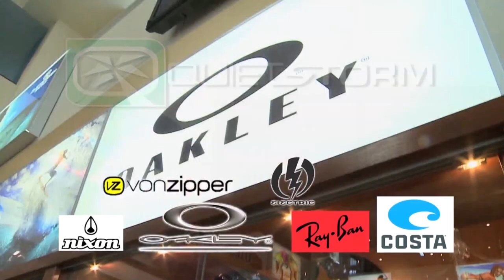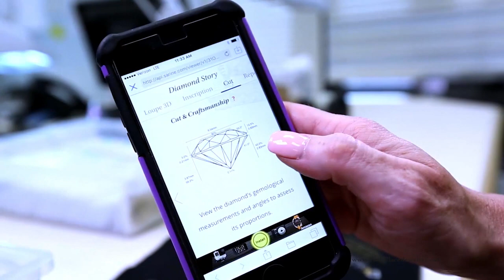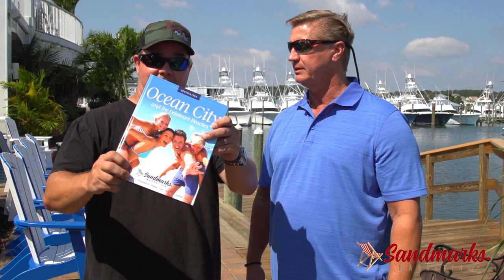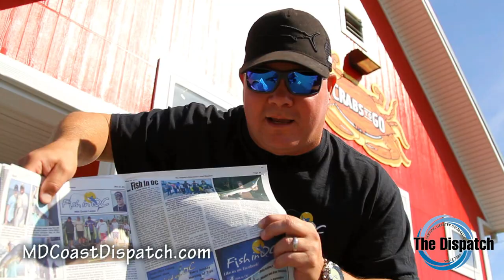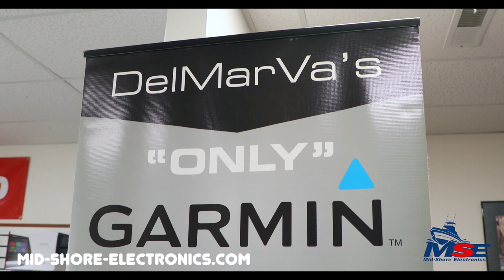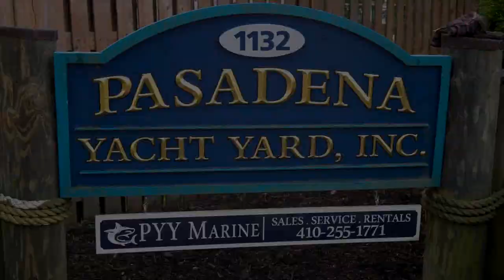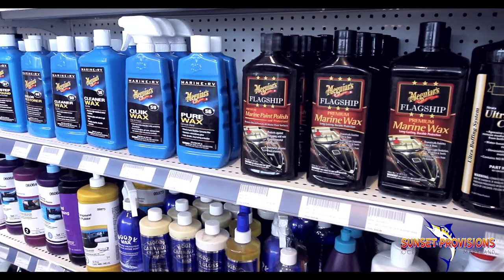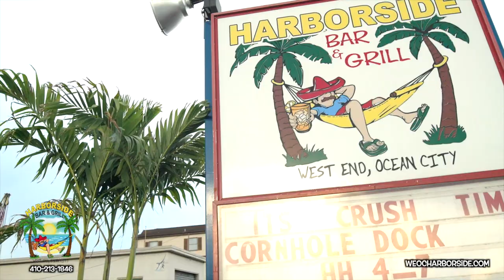"Hooked On OC" - Episode # 315 - 2020 - 'Holiday Trail 20'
"Hooked On OC" - Episode # 315 with host Scott Lenox leading you thru a journey thru a holiday trail of some of our wonderful sponsors showcasing some of their products and specials for the 2020 Holidays. entitled 'Holiday Trail 20' 25th episode for the 2020 season. unscene